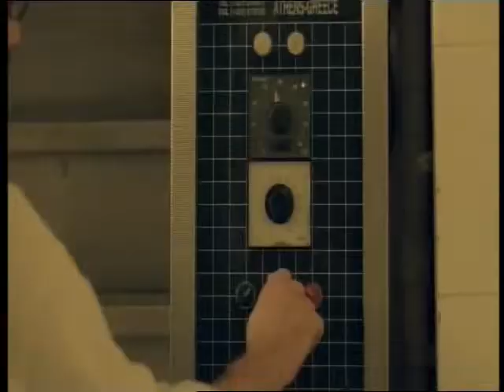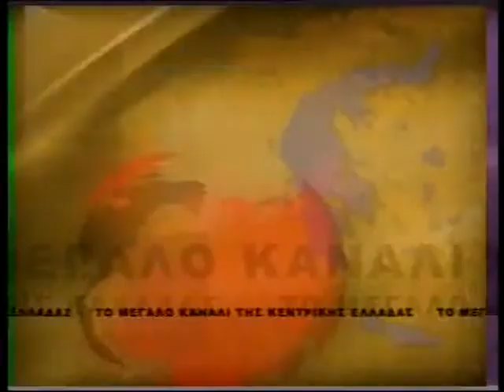enatv 12 12 2014 deltio